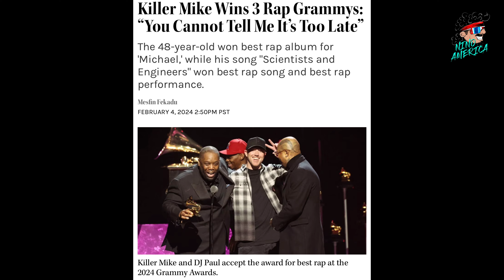Footage of 3 Time Grammy Award Winner ARRESTED.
Killer Mike arrested / detained after winning 3 times. Plus his interview with Bill Maher.

Rumble

My people

Just a Patriot / West Texan Content creator.
Pushing thought provoking content to the masses from the heart of the West Texas Oil Fields.
Jesus Christ is Lord. Romans 10:9 KJV